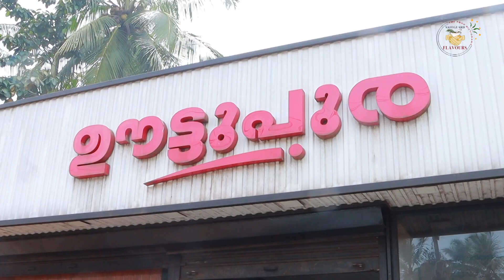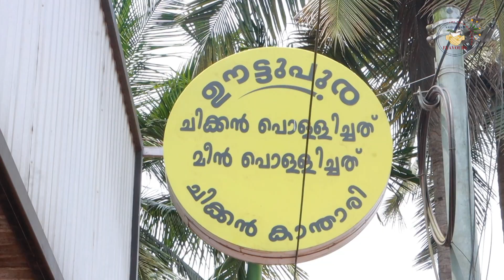HOTEL OOTTUPURA | LOCATION 12 | MALAPPURAM | THE FOOD DICTIONARY | SAFEGUARD FLAVOURS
ADDRESS :
Hotel Oottupura ,Thurakkal Baputty Bypass Rd, Thurakkal, Manjeri, Kerala 676517